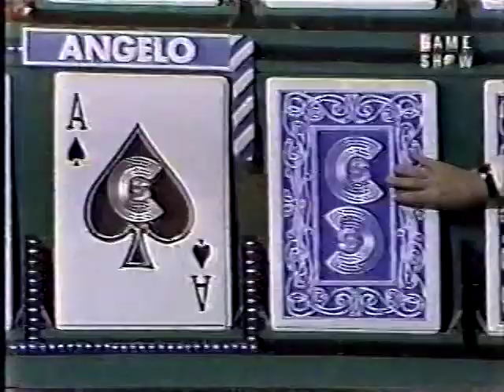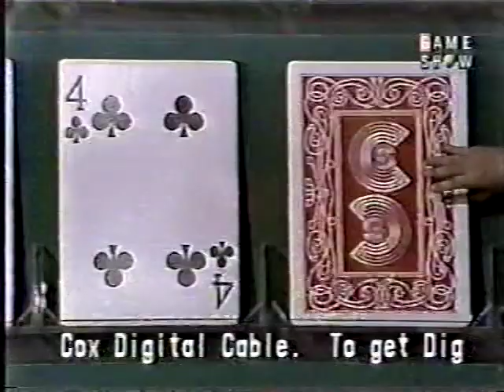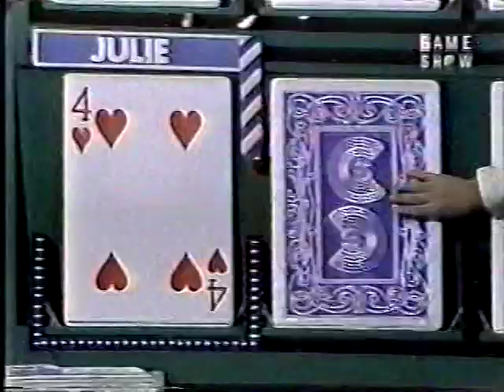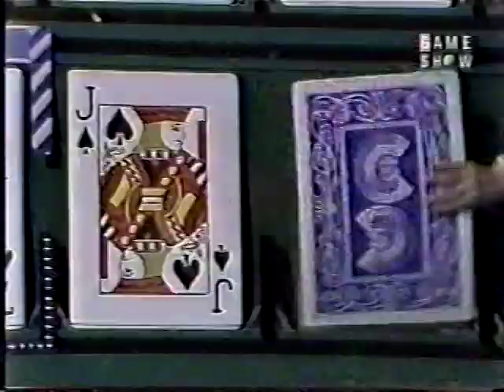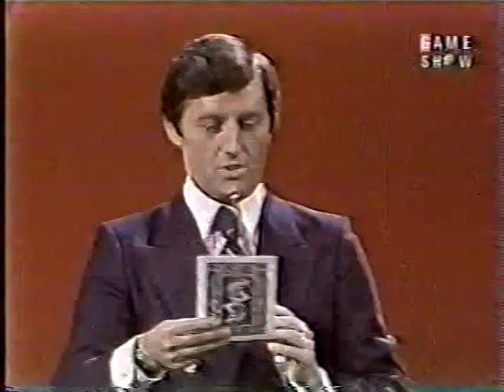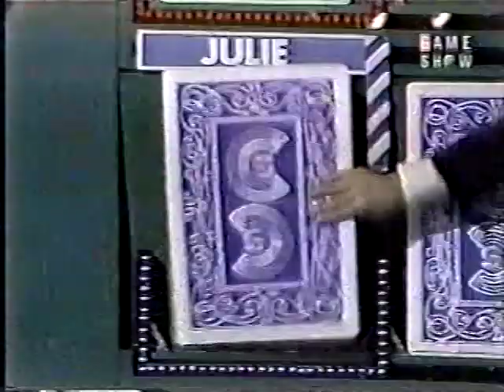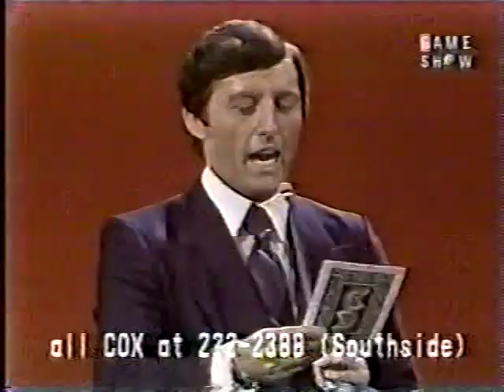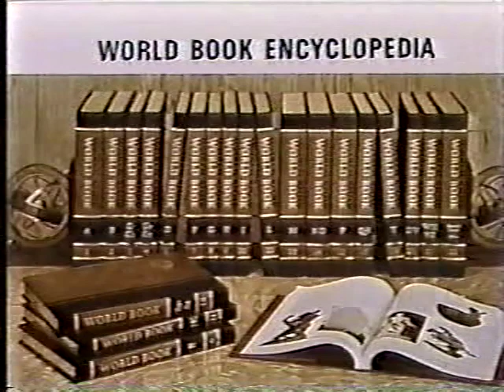Card Sharks (Perry): Louis vs. Angelo